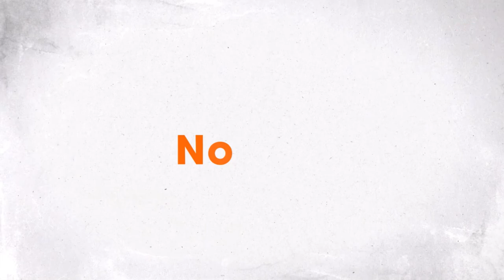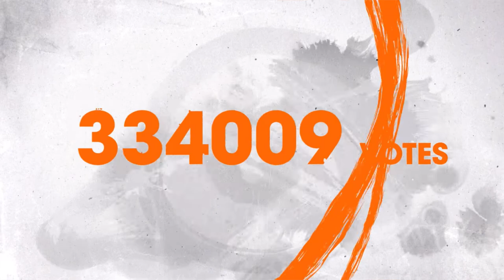【NARUTOP99】FINAL RESULTS | 最終投票結果ムービー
1999年に連載を開始した『NARUTO-ナルト-』。
そのアニメ20周年を記念して世界中のファンとともに全世界で1位のキャラクターを決める、人気投票を実施しました。

投票は1人1日1票。
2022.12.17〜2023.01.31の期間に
約460万票もの投票が寄せられました。
その結果を、いよいよ大発表！

本動画では、TOP99のキャラを順番に発表！
あなたの推し忍が何位にランクインしたか、是非チェックしてみてください。

さらに！
TOP20に入ったキャラクターの原作者・岸本斉史描き下ろしビジュアルも初公開・・・！！

NARUTO first began its serialization in 1999.
We held a worldwide popularity vote in celebration of its 20th anniversary, calling all fans from across the globe to decide the #1 NARUTO character.

Each person could vote once per day.
Voting took place from Dec. 17th, 2022 to Jan. 31st, 2023 (JST), and in total we received approximately 4,600,000 votes.
And now, the final results are in!

Check out the video to see who the top 99 characters were and find out if your favorite shinobi made the cut!

Plus, see the reveal of Masashi Kishomoto's illustration of the top 20 characters!

©岸本斉史 スコット／集英社